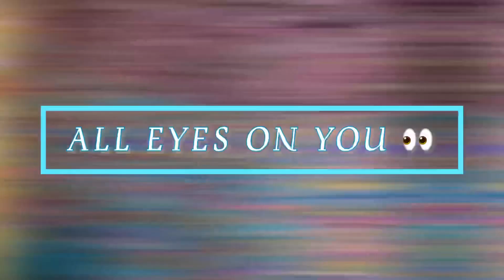*** ALL EYES ON YOU! ***